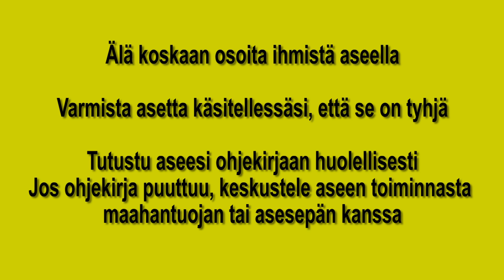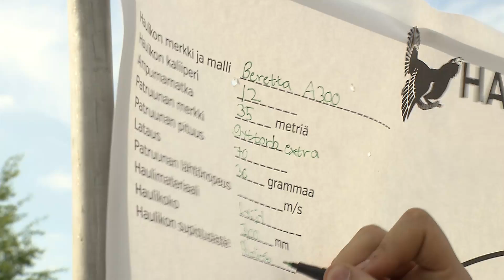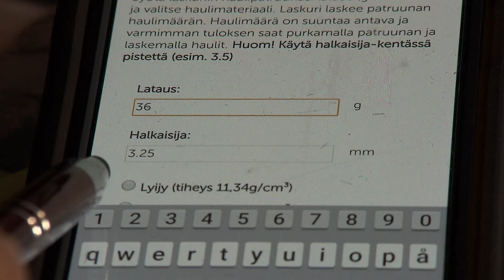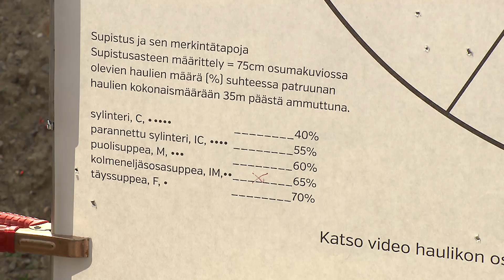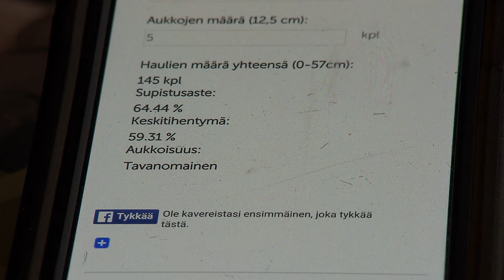Haulikko - osumakuvio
Lue lisää Metsästäjäliiton sivuilta

Haulikkotietoutta Jahtimediasta
Sopivalla haulikolla osuu helpommin